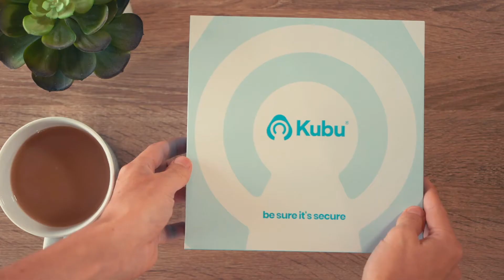Why Glazerite Windows chose Kubu Smart for their door